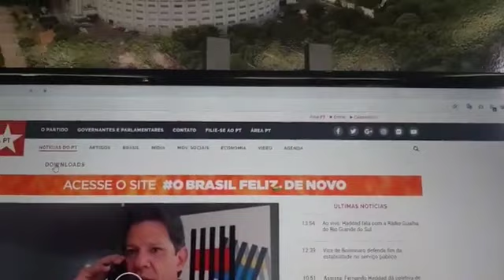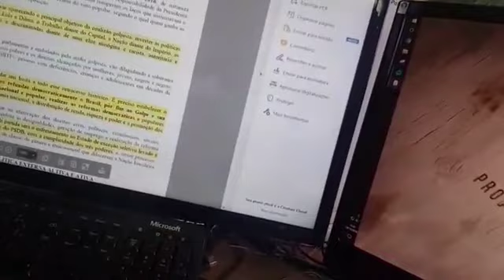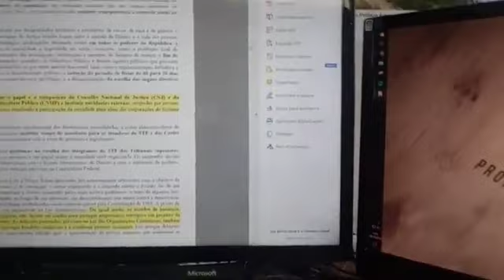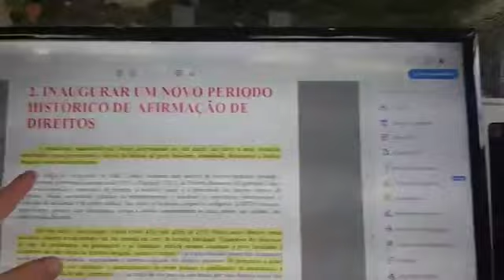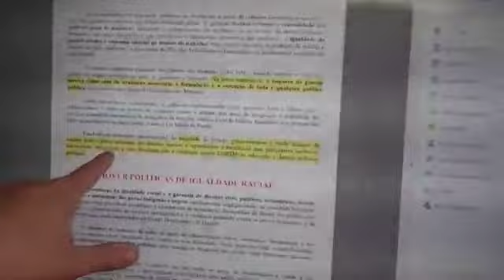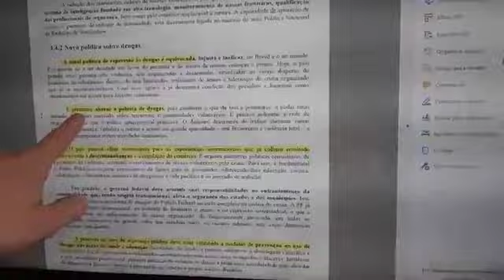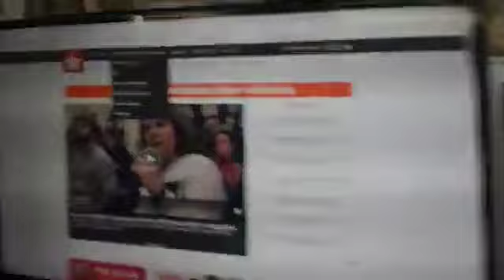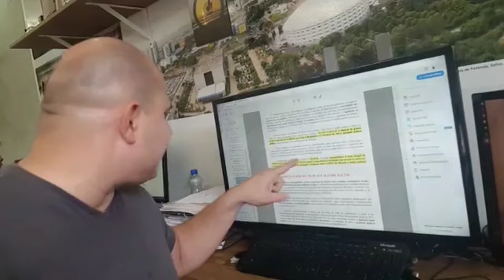Vereador Abilio Junior alerta porque cristãos não devem votar no PT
Por que o cristão não deve votar no PT e nem o cidadão de bem que ama a democracia. Compartilhe e conscientize o cristão que acha certo votar no PT.